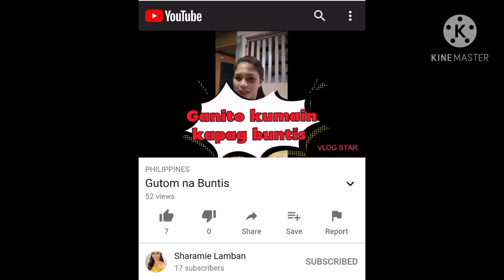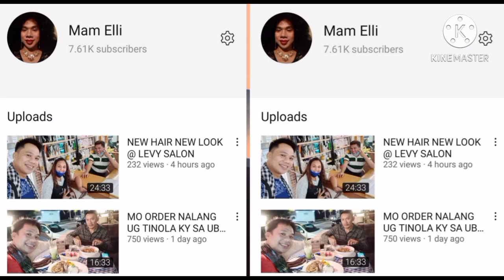ANG IMUNG BANANG KUSOG MO HANGYO PERO PAGKA TAPULAN